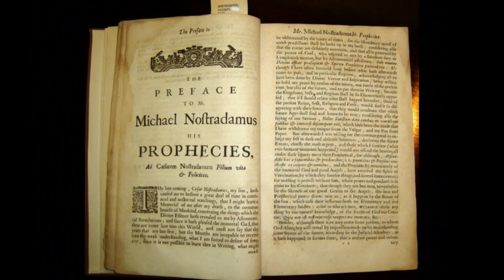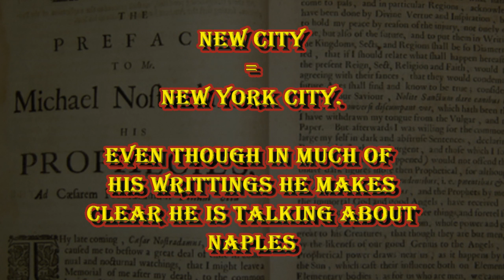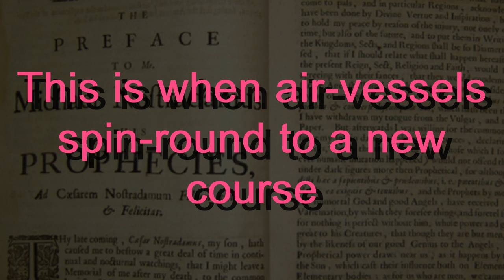Nostradamus interpreted into 9/11 Prophecy Claim???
obvious nonsense is easily discovered to be so, whether it's 9/11 prophecy, Nostradamus, or purple elephants dancing on Venus.

Nostradamus & 9/11 = Fail.